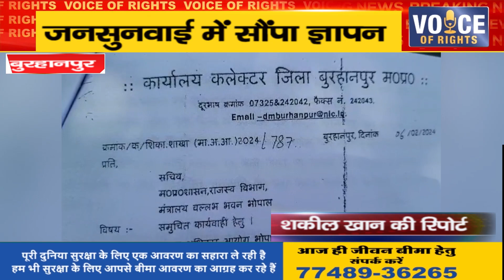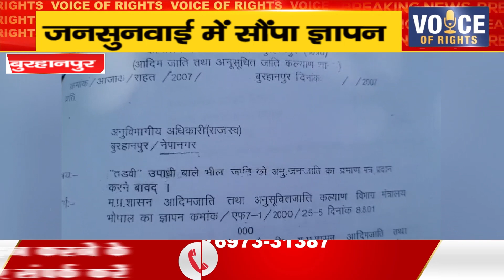बुरहानपुर ll जनसुनवाई में सौंपा ज्ञापन